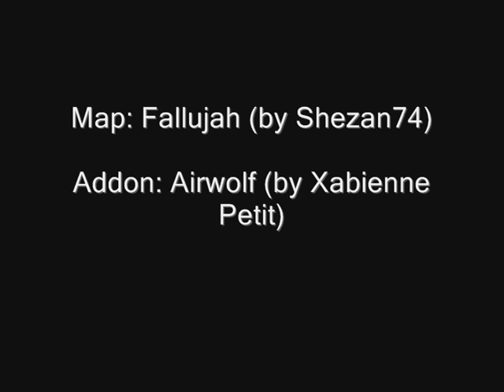Airwolf in Arma 2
Sorry for lags - its just a Fraps :-)

My specs:

Manufacturer: Pokrakk's Hands Industries ;-)

Processor: Intel Core2 Quad Q6600 2.4 @ 3.0 GHz

Memory: 4 GB RAM (Dual Channel)

Hard Drive: WD 160 GB

Video Card: Gigabyte GeForce GTS 250 (1 GB)

Monitor: LG Flatron L1710S

Sound Card: Realtek HD Audio output

Speakers/Headphones: Philips SHP 2500

Keyboard: Chicony Black

Mouse: Spydee Precise Gaming Mouse SP 5124

Mouse Surface: Speed-Link BattlePad XXL

Operating System: Windows XP Professional

Motherboard: Gigabyte EG41MF-US2H

Computer Case: Black case with little shiny lights :-)